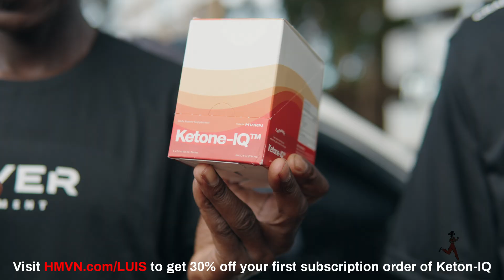SAFARIS, WATERFALLS, MOTORCYCLES, ELEFHANTS | KENYA CAMP FALL 2023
In this latest episode of Marathon Training With Luis Orta, Coach Luis provides a second recap, spotlighting all the enjoyable and amazing activities our campers engage in between their morning and afternoon workouts. Join us as Luis recounts the unforgettable moments and shares the extraordinary adventures from our time in Kenya.

To follow Luis on Instagram:  @ortaluis15

En este último episodio de Marathon Training With Luis Orta, el entrenador Luis ofrece un segundo resumen, destacando todas las actividades divertidas y sorprendentes que realizan nuestros campistas entre sus entrenamientos de la mañana y de la tarde. Únase a nosotros mientras Luis relata los momentos inolvidables y comparte las extraordinarias aventuras de nuestro tiempo en Kenia.